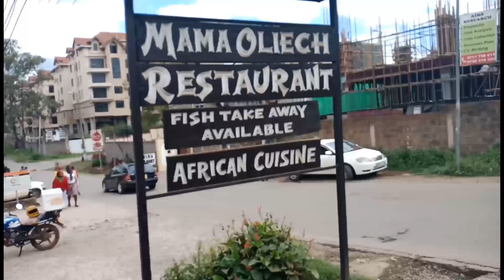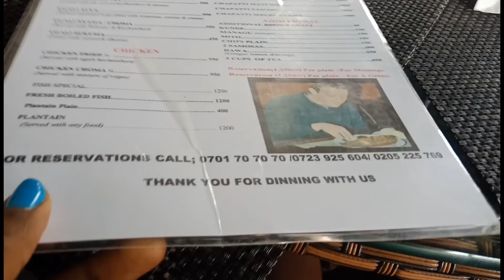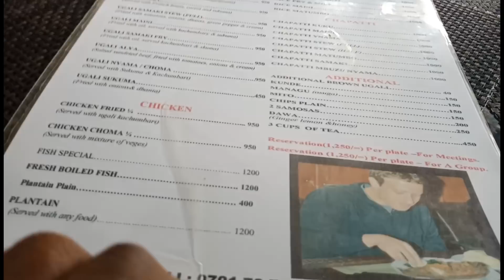MARK ZUCKERBERG'S EFFECT ON MAMA OLIECH AFRICAN RESTAURANT!/Miss Trudy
Mark Zuckerberg eating fish at mama Oliech African restaurant has changed everything!  I went to an African restaurant owned by Dennis Oliech's mother and this is one of the best restaurants in Nairobi. I can tell you for sure. Located in chaka road around killimani area of Nairobi.